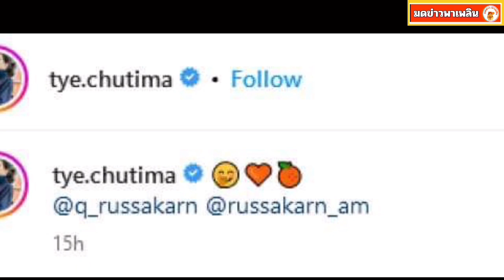ต่าย ชุติมา ประกาศจุดยืนชัดเจนแล้ว หลังทิม พิมพา ชวนไปเดท